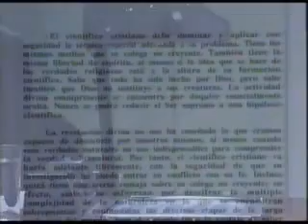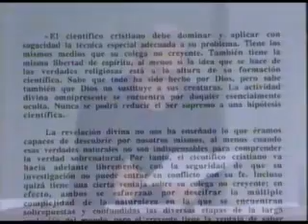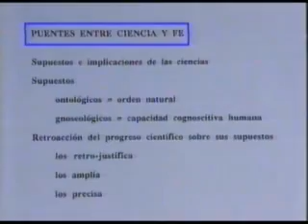5/6 Ciencia y Fe - 1 - Big Bang, Lemaître y Einstein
Un día sin ayer, Leimaitre y Einstein

Fe y Ciencia (1ª clase) Clase del Prof. Mariano Artigas Mayayo sobre las relaciones entre fe y ciencia. Doctor en Ciencias Físicas y en Filosofía, es una eminencia a nivel mundial en estas materias.

Nació en Zaragoza el  15 de diciembre de 1938  y muere despues de una larga enfermedad en Pamplona, 23 de diciembre de 2006) es un filósofo y sacerdote español. Doctor en filosofía y en física, prestó especial atención a la conciliación entre razón y fe, que trató en libros, artículos y conferencias.

Se doctoró en filosofía por la Universidad Pontificia Lateranense de Roma en 1963 y en la Universidad de Barcelona en 1978. Era también doctor en Física por la Universidad de Barcelona desde 1969. Miembro del Opus Dei, fue ordenado sacerdote en 1964. Fue profesor de la Universidad de Navarra, donde enseñaba Filosofía de la Naturaleza y de las Ciencias, y promovió junto con algunos colegas el Grupo de Investigación sobre Ciencia, Razón y Fe.

En muchos de sus escritos trata de mostrar que el conocimiento científico y el propio de la fe no se contradicen y guardan entre ellos una armonía fundamental. Subrayaba que el diálogo entre ambos se da en un terreno que bastantes autores contemporáneos desconocen: el de la filosofía, el saber humano que está orientado a la investigación de las «cuestiones últimas». Defiende que la ciencia experimental no puede probar ni refutar la existencia de Dios, pero que suministra a la reflexión filosófica datos que pueden conducir a conclusiones racionales congruentes con aquellos que la fe propone.

Así, sus estudios le llevaron a sostener que la moderna cosmovisión científica aporta poderosos apoyos al teísmo, tesis que defendió en sus libros, entre los que destaca La mente del universo. Otras de sus obras a destacar en filosofía de la ciencia son: Filosofía de la ciencia experimental, El desafío de la racionalidad, La inteligibilidad de la naturaleza, Lógica y ética en Karl Popper, Galileo en Roma (con William R. Shea), "Negotiating Darwin. The Vatican confronts evolution", "Galileo observed. Science and the politics of belief", "Oracles of science. Celebrity scientists versus God and religion".

En su libro Galileo y el Vaticano, basado enteramente en material de archivo inédito y escrito junto con Melchor Sánchez de Toca, describe la historia y el trabajo de la Comisión Pontificia creada para el estudio del caso Galileo. El libro, acabado poco antes de morir, se publicó póstumo en 2008.

Escribió también libros divulgativos como Las fronteras del evolucionismo, Ciencia, razón y fe, El hombre a la luz de la ciencia.

Fue miembro de la Asociación Europea para el Estudio de la Ciencia y la Teología, miembro ordinario de la Academia Pontificia de Santo Tomás (Vaticano) y de la Sociedad Internacional para Ciencia y Religión (con sede en la Universidad de Cambridge). Era miembro correspondiente de la Academia Internacional de Filosofía de las Ciencias y consultor del Consejo Pontificio para el Diálogo con los no creyentes. Le fue otorgado el Premio de la Fundación Templeton.